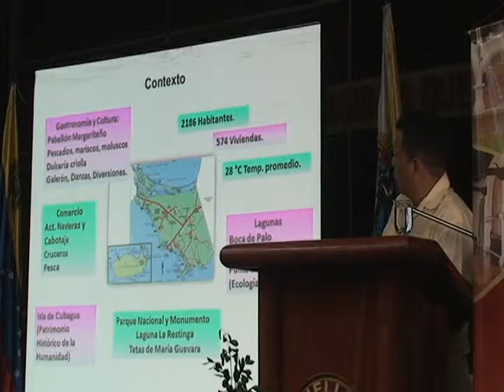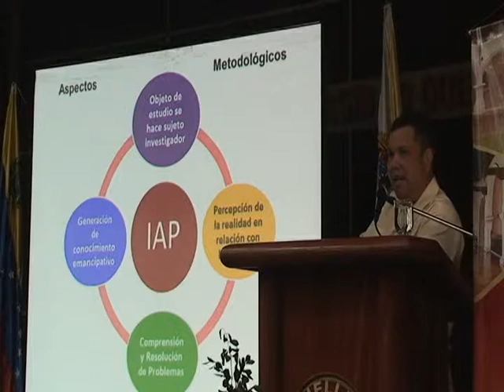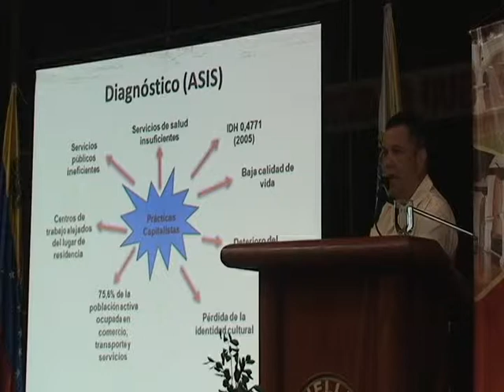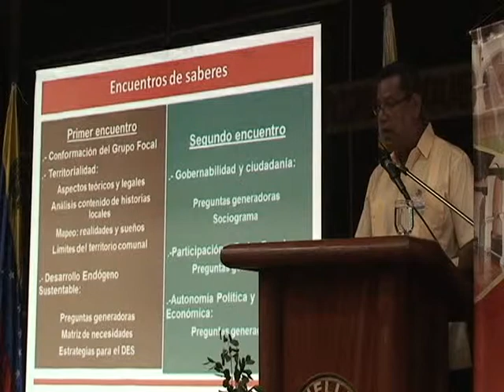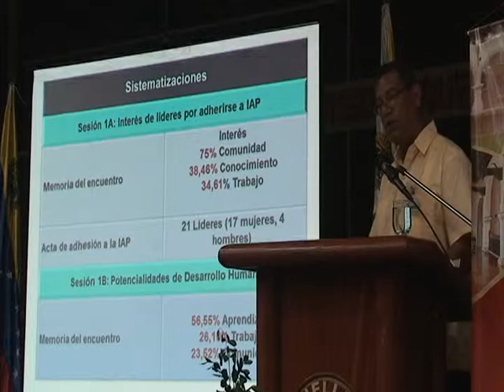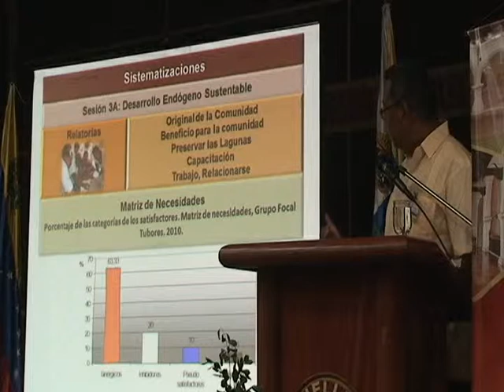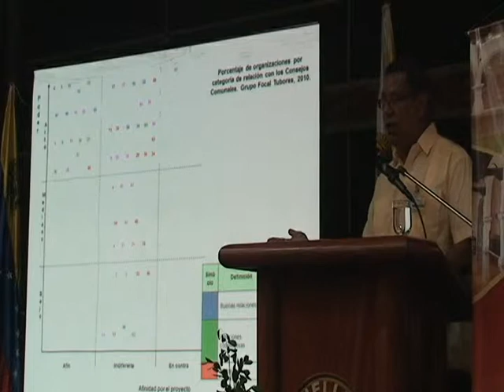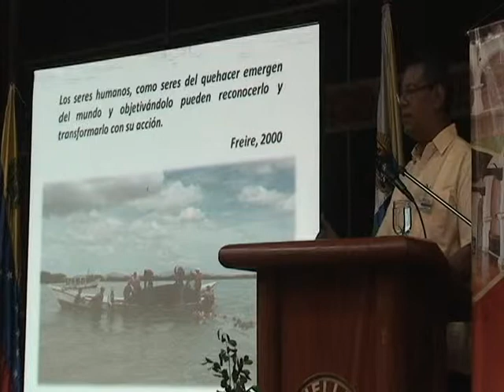Experiencia: Sistematización conformación comunas Nueva Esparta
Sistematización para la conformación de comunas en Tubores, estado Nueva Esparta 2010

Una vez más, el Instituto de Altos Estudios "Dr. Arnoldo Gabaldón" (IAE), cierra de manera exitosa las Jornadas del Postgrado de Gestión en Salud Pública, en esta oportunidad, en su 2da. edición, se seleccionó como temática la "Gestión, Comunas y Participación para el Buen Vivir".

El evento se realizó en el Auditorio del Vicerrectorado de la Universidad Nacional Experimental de los Llanos Occidentales Ezequiel Zamora (UNELLEZ), San Fernando de Apure, los días 15 y 16 de mayo, contando con una participación de más de 210 inscritos.